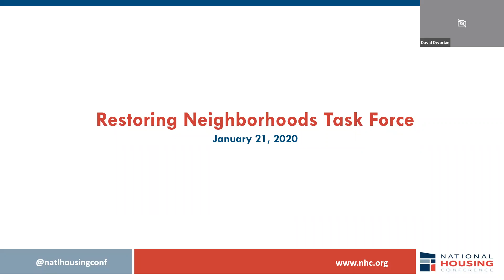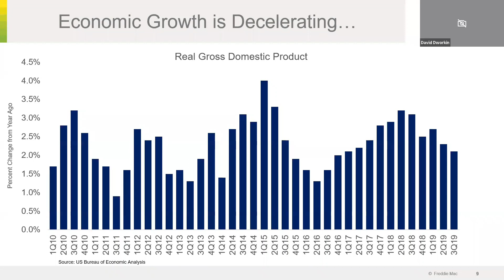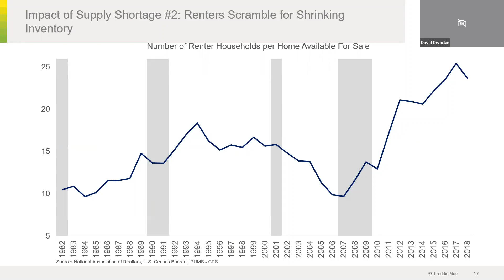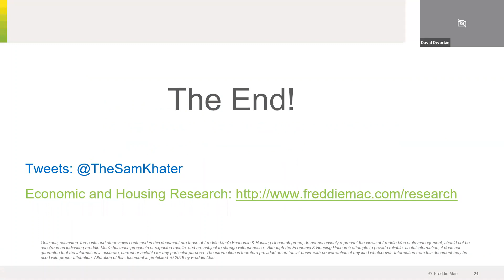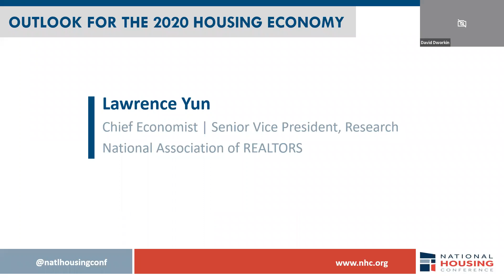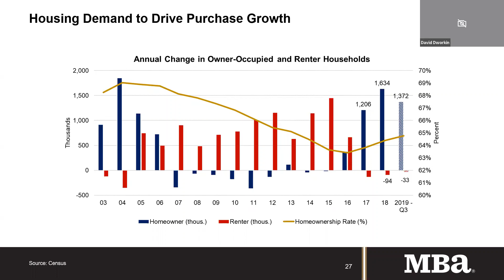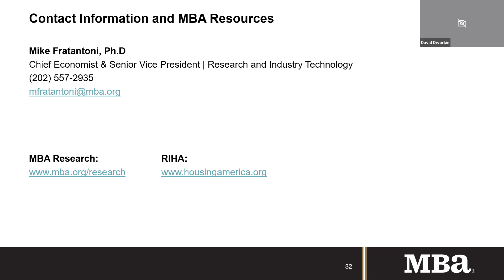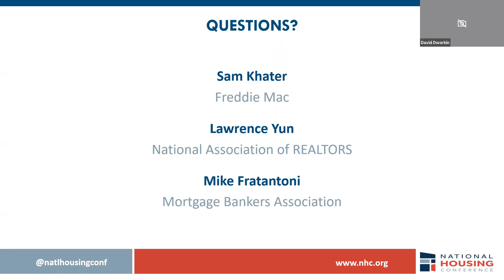Webinar: Outlook for the 2020 Housing Economy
For the National Housing Conference's first webinar of 2020, President and CEO David Dworkin was joined by some of the housing industry’s most influential economists to discuss the outlook for the 2020 housing economy. The panel featured: Lawrence Yun, chief economist and senior vice president at the National Association of REALTORS®, Sam Khater, vice president and chief economist at Freddie Mac and Mike Fratantoni, Ph.D, senior vice president and chief economist at the Mortgage Bankers Association.